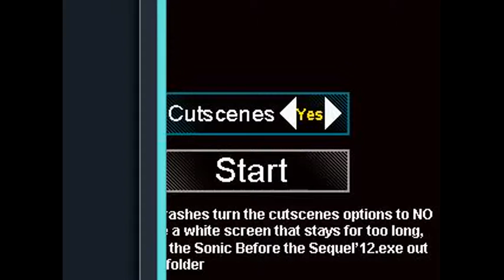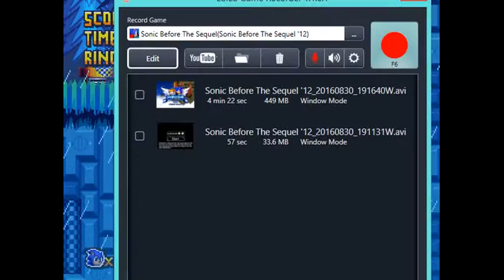Audio got messed up during (1-5 minutes) sonic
Sorry audio is messed up at 1miute to 5 minutes so just skip that